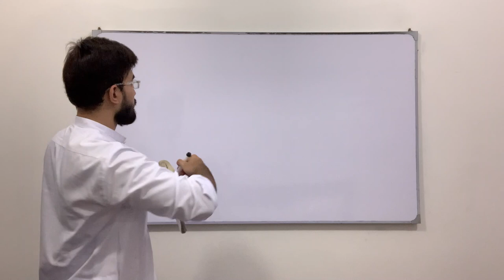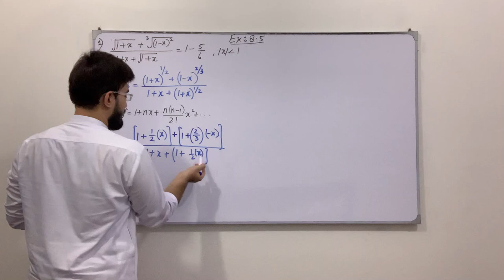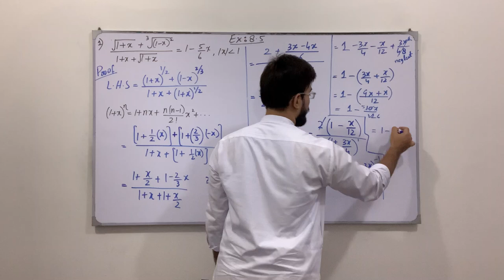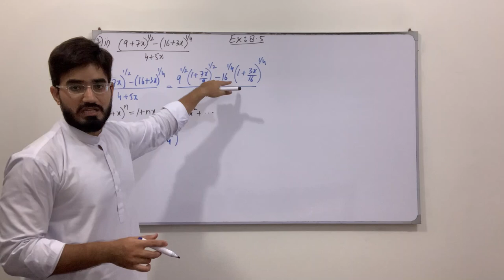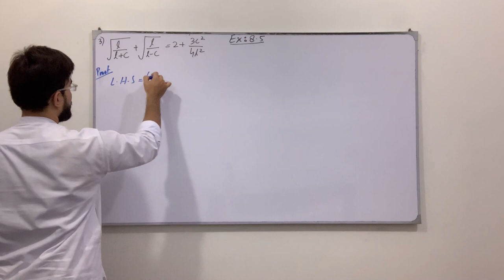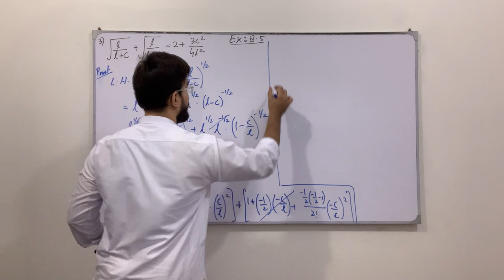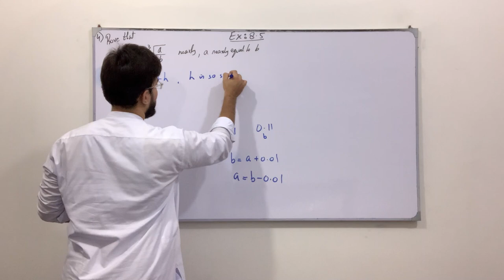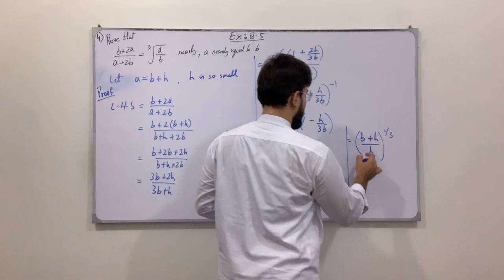Class 11 Maths | Lecture 281 | Chapter 8 | Ex 8.5 | Questions involving Binomial Series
In this video you will learn:
How to solve questions involving the Binomial Series